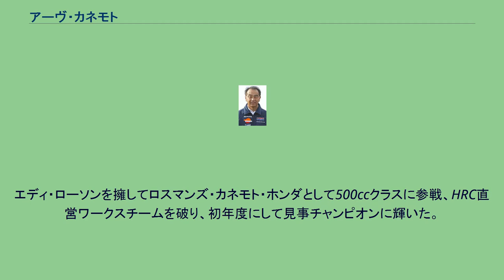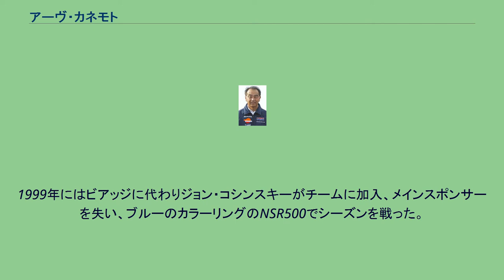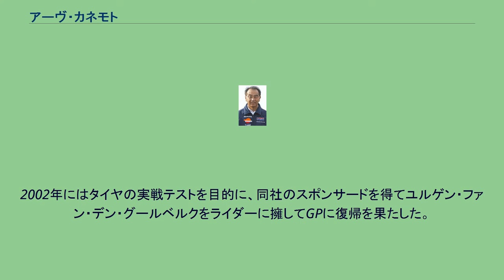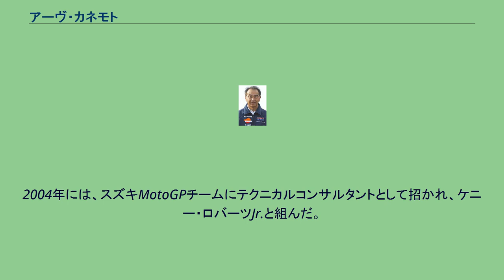アーヴ・カネモト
アーヴ・カネモト アーヴ・カネモト (Erv Kanemoto、1943年5月7日 – ) はアメリカ合衆国ユタ州出身のオートバイのメカニック、レーシングチームのオーナー。
農家の息子として生まれ、彼のメカニック人生は10代の頃ボートレース用のエンジンに触れることから始まった。
後には彼の姉貴のためにカートのエンジンチューンを行うようになった。
1968年、カワサキにレースメカニックとして雇われた。
1973年にはライダーのゲイリー・ニクソンと組み、速いが扱いにくい2ストローク3気筒750ccのカワサキ・H2RでU.S.国内ロードレース選手権を制した。
1979年にニクソンが引退すると、カネモトはヤマハに移り、若いフレディ・スペンサーと組んで250ccクラスの国内選手権を制した。
翌1980年もスペンサーと組み、1981年にはロードレース世界選手権のヤマハチームメカニックとしてヨーロッパに渡り、元500ccクラスワールドチャンピオンのバリー・シーンと組むことになった。
カネモトはその後ホンダに移籍し、フレディ・スペンサーを1983年の500ccクラスチャンピオン、1985年の500cc、250ccダブルチャンピオンの栄光に導いた。
1989年 ロスマンズ・カネモト・ホンダNSR500を駆るエディ・ローソン 1989年にカネモトは独立し、自らがオーナーのカネモト・レーシングを設立する。
エディ・ローソンを擁してロスマンズ・カネモト・ホンダとして500ccクラスに参戦、HRC直営ワークスチームを破り、初年度にして見事チャンピオンに輝いた。
翌1990年にはローソンに代わりワイン・ガードナーと組んだが、二度のクラッシュが影響しシーズン2勝・シリーズ5位に終わった。
1991年は250ccクラスにエントリーし、ルカ・カダローラをチャンピオンに導く。
15戦中8勝、12戦で表彰台に立つ圧倒的な勝利だった。
翌1992年には250ccと500ccの両クラスに参戦し、250ccクラスではカダローラが2連覇を果たした。
一方500ccクラスでは再びガードナーと組んだが、開幕戦で右足を骨折してしまい、代役として2戦出場したダリル・ビーティーが3位と6位を記録した。
その後復帰したガードナーは1勝を収めるが、この年で引退することになった。
1993年からは再び250ccクラスのみのエントリーに戻る。
マックス・ビアッジと青木宣篤のペアを擁し、それぞれが1勝、ビアッジがシリーズ4位、宣篤がシリーズ11位に入った。
1994年にはワークスホンダと同様ロスマンズのスポンサードを失い、HRCワークスカラーでの参戦となった。
全日本ロードレース選手権チャンピオンの岡田忠之を擁し、岡田はシーズン2勝、シリーズ2位に入る活躍を見せた。
1995年にチームは500ccクラスに復帰した。
アレックス・バロスを擁してMobilカラーのマシンで参戦し、シリーズ7位の成績を収めた。
1996年にはかつての盟友カダローラと再び組み、シーズン2勝・シリーズ3位に入る活躍を見せた。
カダローラの駆ったNSR500は、大きなスポンサーのない純白のカラーリングだった。
1997年は250ccクラスに戻り、再びビアッジと組んでマルボロ・チーム・カネモト・ホンダとして参戦。
前年までアプリリアでクラス3連覇を果たしていたビアッジは、シーズン5勝で見事4連覇を達成する。
翌1998年はマルボロ、ビアッジと共に500ccに移り、開幕戦で優勝を果たしたビアッジはシーズン2勝、シリーズ2位に入る活躍を見せた。
1999年にはビアッジに代わりジョン・コシンスキーがチームに加入、メインスポンサーを失い、ブルーのカラーリングのNSR500でシーズンを戦った。
開幕戦でポールポジションを獲得したものの、思ったような結果を残せず、コシンスキーはシリーズ8位に終わった。
資金難に苦しんだチームは、この年をもってGP参戦を一時休止することになる。
2000年からは、最高峰クラス参戦を目指すブリヂストンと契約を結び、開発担当チームとしてテストをおこなうようになった。
2002年にはタイヤの実戦テストを目的に、同社のスポンサードを得てユルゲン・ファン・デン・グールベルクをライダーに擁してGPに復帰を果たした。
しかしこの年からMotoGPに改称され、4ストローク車勢有利...